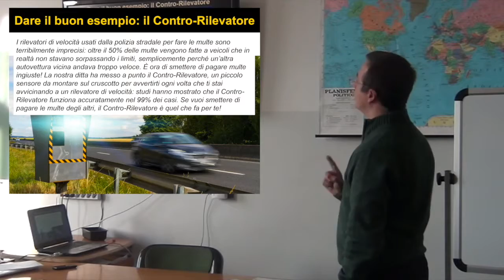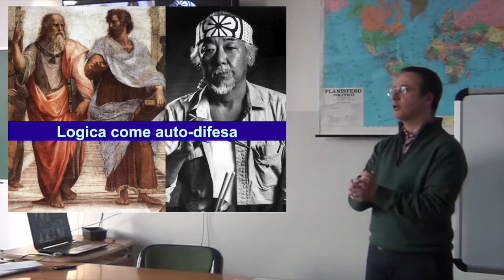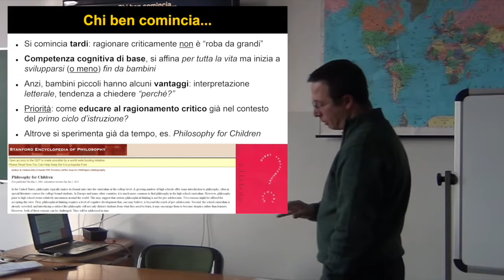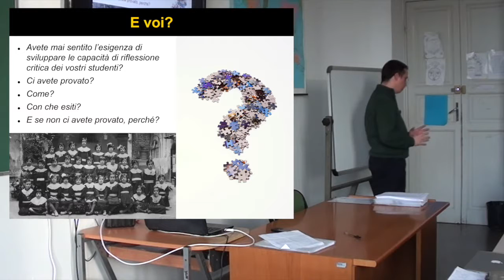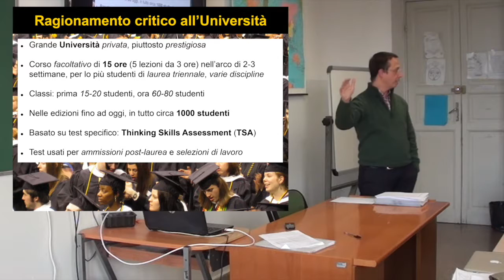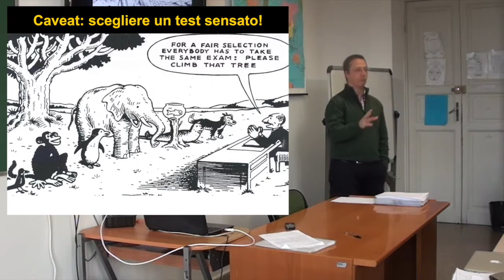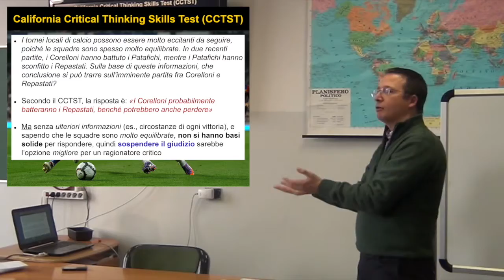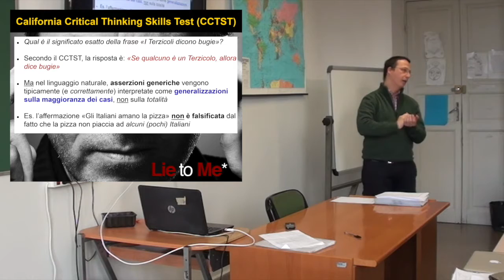Laboratorio al ragionamento critico - primo Incontro - 2ª Parte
Fabio Paglieri
Ricercatore presso l'Istituto di Scienze e Tecnologie della Cognizione del CNR di Roma. Si occupa di psicologia del ragionamento : Primo incontro